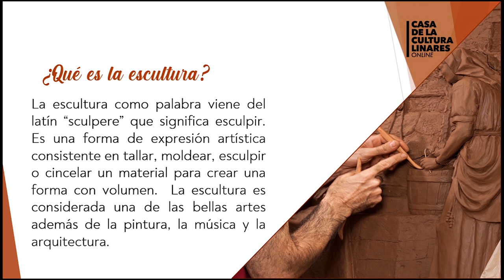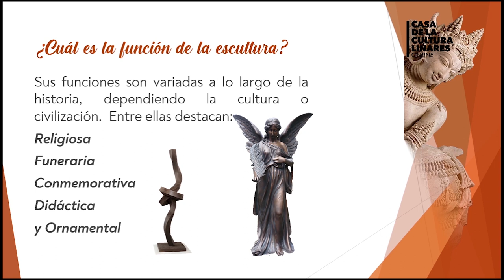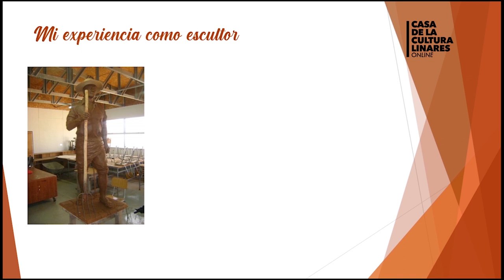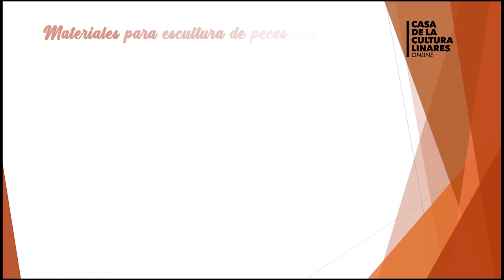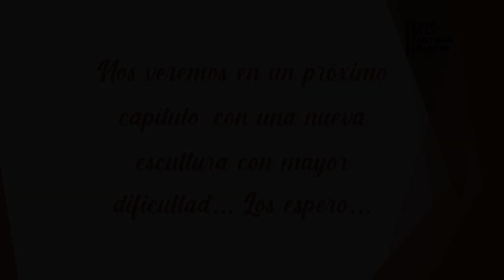TALLER DE ESCULTURA CON MATERIALES RECICLADOS: MADERA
Taller de Escultura con Materiales Reciclados.
Capítulo 1: Madera
El Profesor de arte, Juan Pablo Sanchez, presenta diversas técnicas para trabajar la escultura con material reciclado de fácil obtención dentro del hogar.